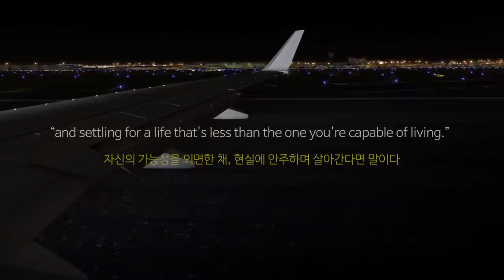Night Flight Music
🔖bookmark
[00:00] - 1
[03:01] - 2
[06:13] - 3
[09:45] - 4
[14:03] - 5
[15:57] - 6
[19:46] - 7
[21:50] - 8
[25:48] - 9
[29:14] - 10
[33:22] - 11
[38:55] - 12
[42:04] - 13
[46:14] - 14